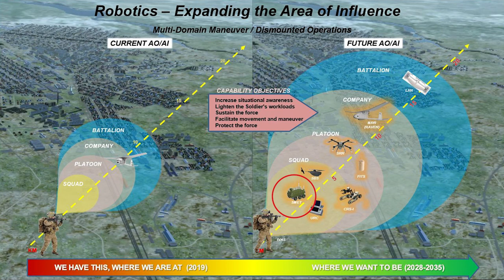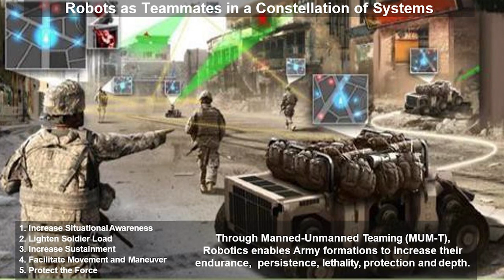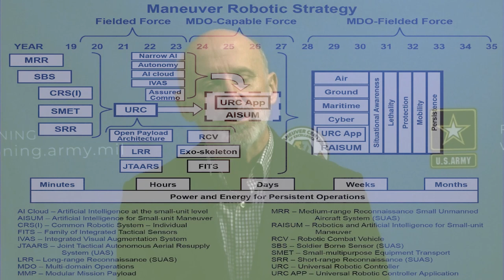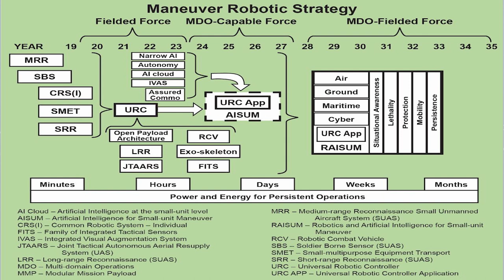Warrior Corner: Robotics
Col. Sam Edwards and Ted Maciuba host a presentation on Robotics at the 2020 Maneuver Warfighter Conference.